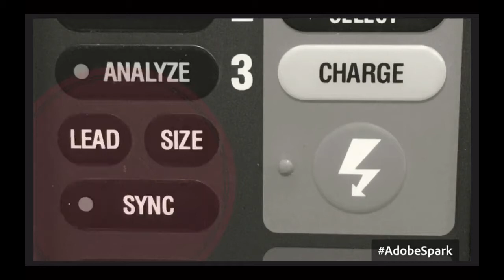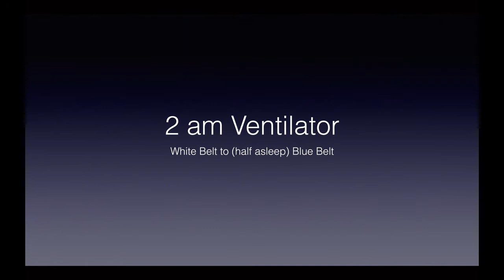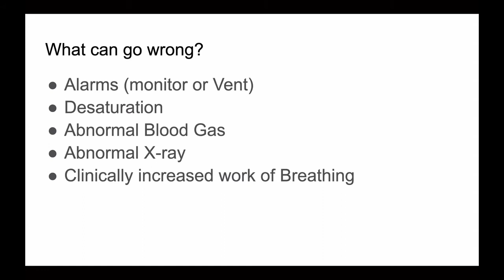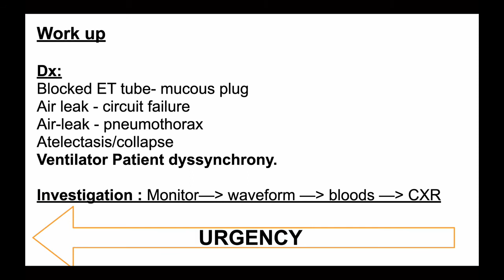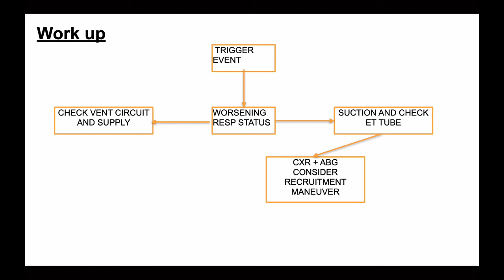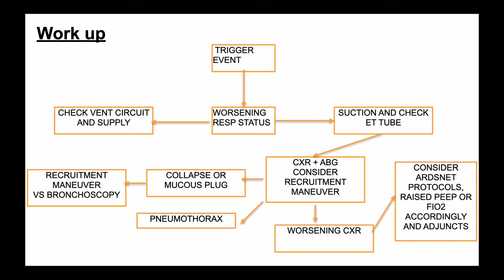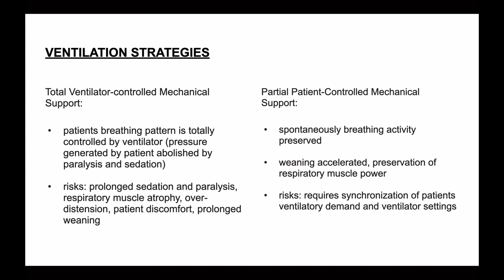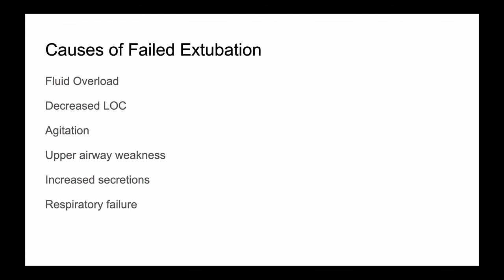Ventilated patient and they are calling you at 2 am .... (White Belt to Blue Belt Level)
So with all of the issues with offsite ventilation of COVID-19 patients around the world, I've had requests from my surgical colleagues to do a trouble shooting talk on ventilators.